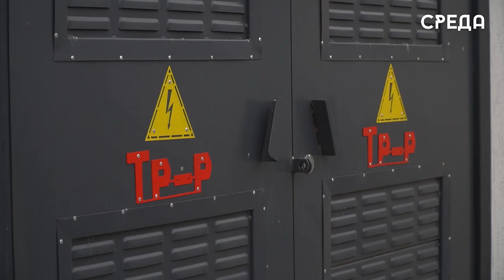Мониторинг строящихся социальных объектов провели представители МО партии ЕР по г. Каспийску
Депутаты Фракции «Единая Россия» в собрании депутатов Каспийска в рамках народной программы партии проводят мониторинг возведения объектов социального значения и реконструкции на территории города - это детские сады, больницы, поликлиники, учреждений соцсферы, а также культуры и спорта.

Так, представители «Единой России» Тимур Насруллаев, Анас Гасаналиев и Ренат Курбанов с рабочим визитом проинспектировали строящийся детский сад в мкр районе «Кемпинг» на 250 мест. Депутаты осмотрели всю территорию сада, а также оценили качество проводимых работ и отметили, что в дошкольном учреждении уделено должное внимание развитию детей.

Подробнее смотрите в нашем видеоматериале